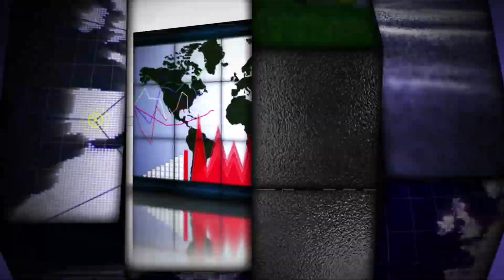Top Secret puntata 105: Ligursystem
Con: Ligursystem
Ha presentato: Matteo Valléro
Dagli studi televisivi di: Genova